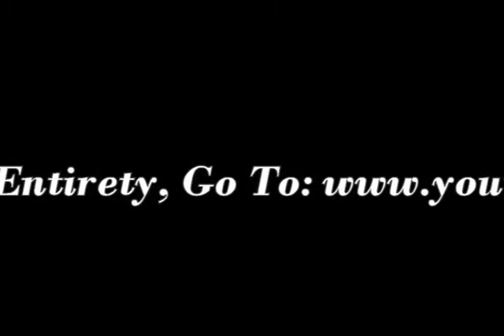"Wake Up Church!" - By: Apostle Terry Dunn (Edited)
Apostle Dunn warns that the church (as a whole) is asleep and needs to be awakened to the end-time events that are presently taking place.